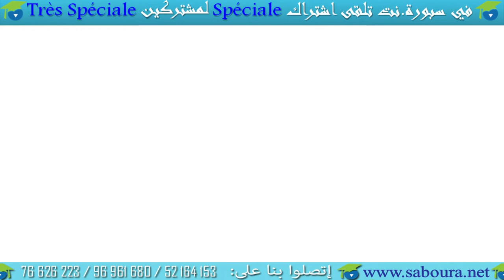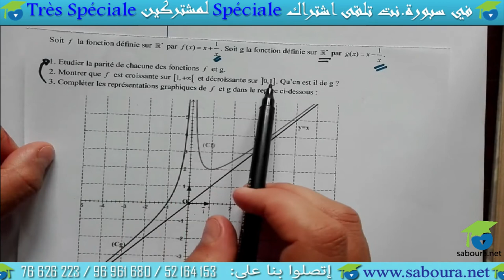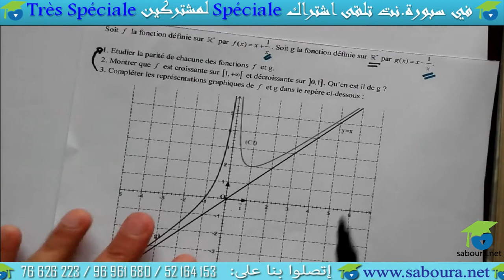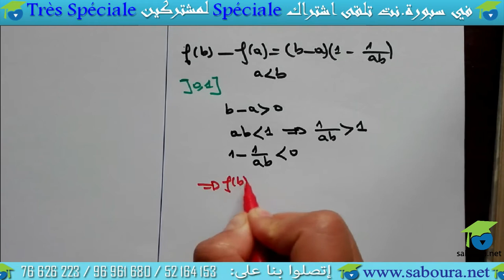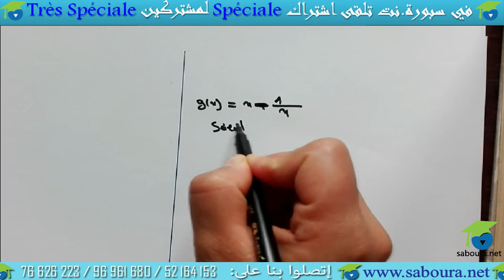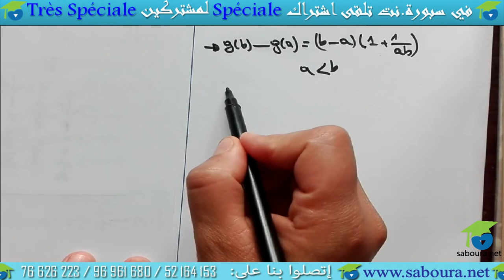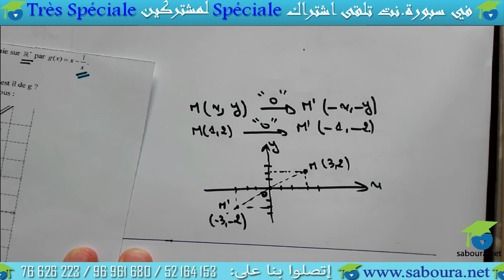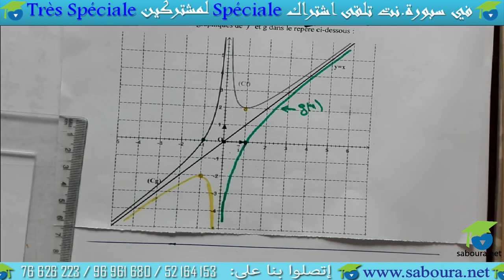les fonctions:série N°1 (ex:3)